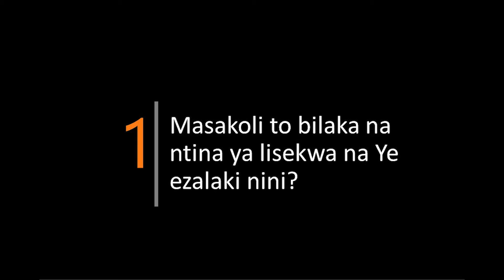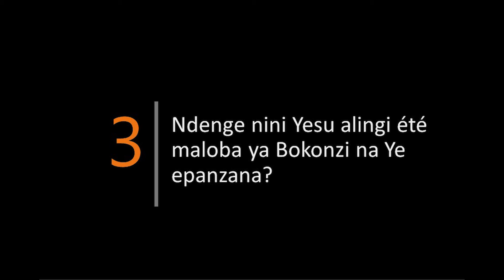Lingala 40DWJ Day38